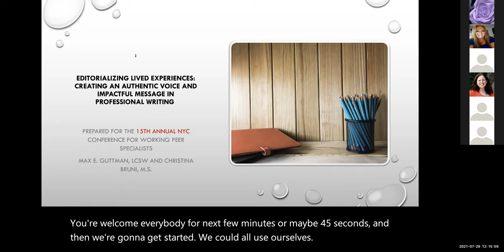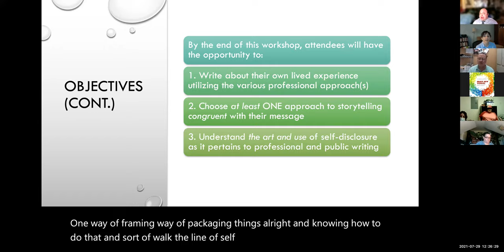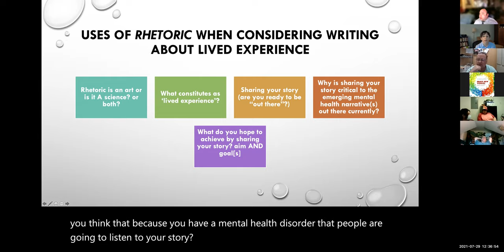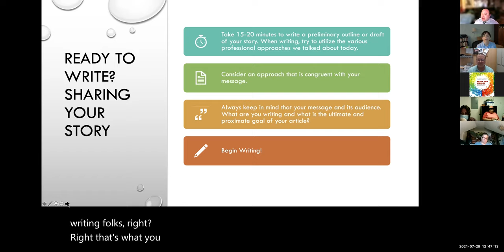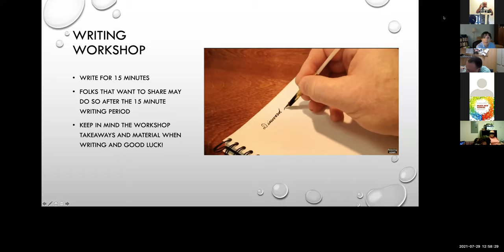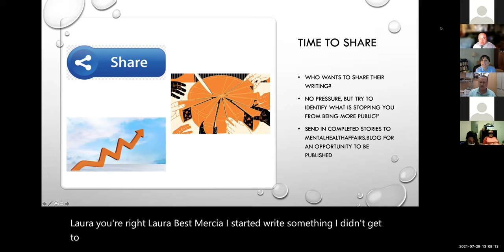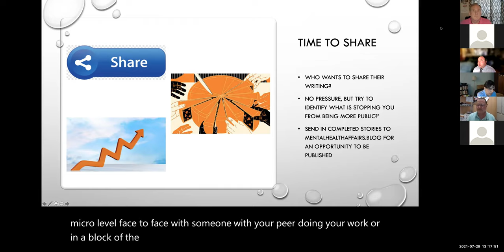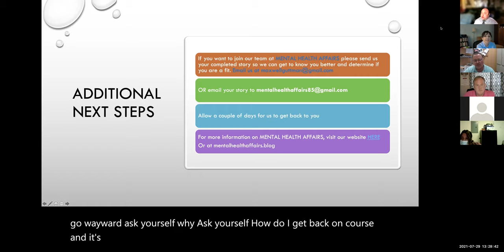Editorializing Lived Experiences: NYC Peer Specialist Conference 2021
Creating an Authentic Voice and Impactful Message in Professional Writing

This workshop will teach others how to discuss and
unpack their lived experience in a professional writing
venue e.g., a newspaper, journal articles, etc. We will
discuss approaches to “talking” about lived experience
with behavioral health issues. We will explore the
importance of reflection and use of self-disclosure
in writing as an integral aspect of recovery and
modeling good health for all peers.

Max Guttman, LCSW
Mental Health Affairs, Founder

Christina Bruni, MS
City Voices, Board Member